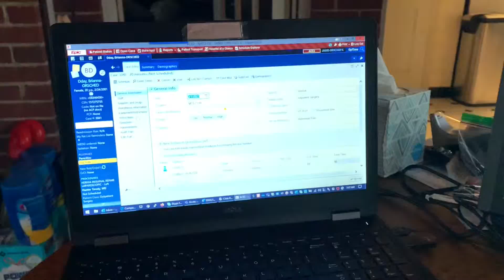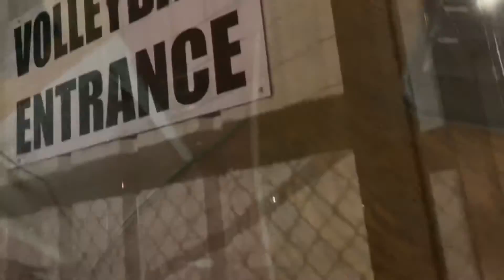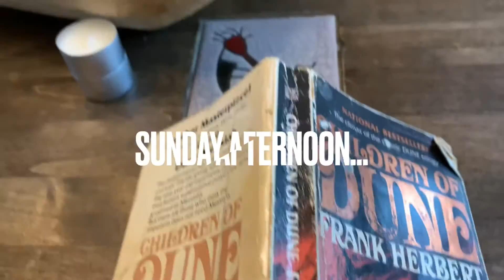CINCINNATI DAD: Feeling Foggy-Brained and Fat! Are These Things Related?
Feeling like things aren’t sticking in my brain lately, and definitely feeling the pounds. March is coming, time to get back on track with the fitness and fatness, I guess.

A new style (long sleeve) in the Cincinnati Dad shirt store and a new Word Shirt...hygge!